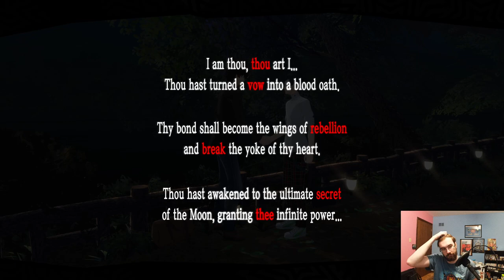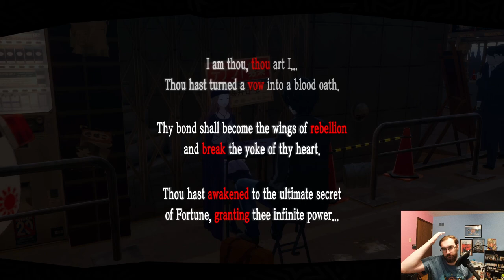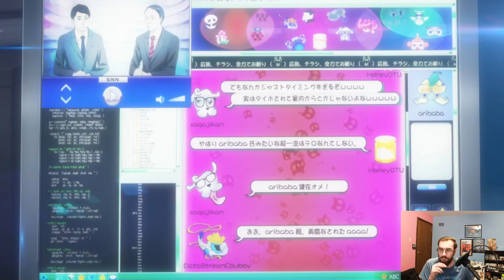Let's Play - Persona 5 Royal (Part 33)